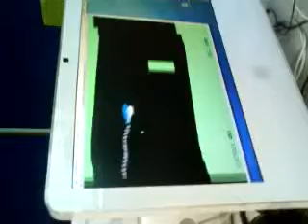Louis Playing HELICOPTER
While I'm being shouted at by the "THE MAN" [actually woman]